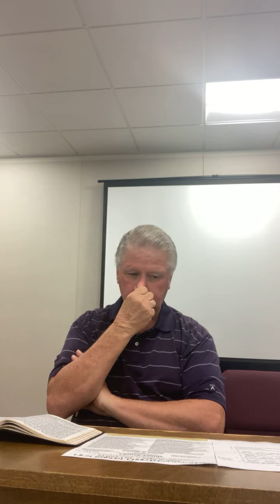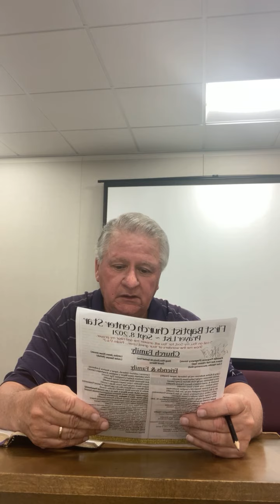FBCCS 9/8/21 Wednesday Night Prayer & Bible Study